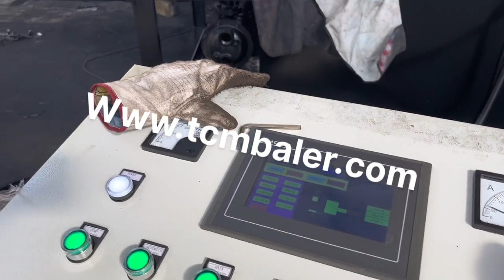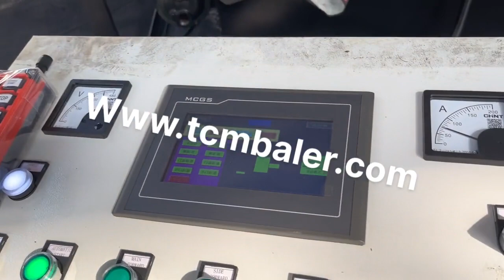metal baler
Details of metal baler, Metal Baler, metal baler press,

TCMBALER is a professional metal baler manufacturer and supplier in China for more than 20 years, and we can offer metal baler for sale with a cheap wholsale factory price for our customers without any agent or dealers if you wanner buy our metal baler.